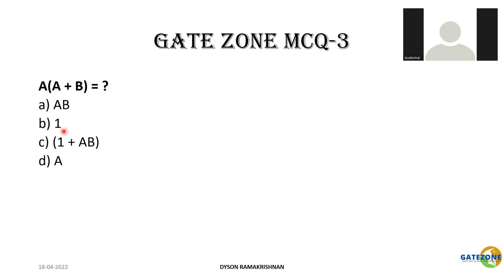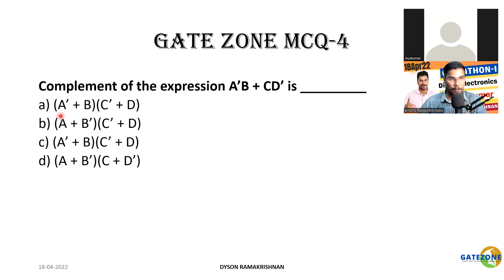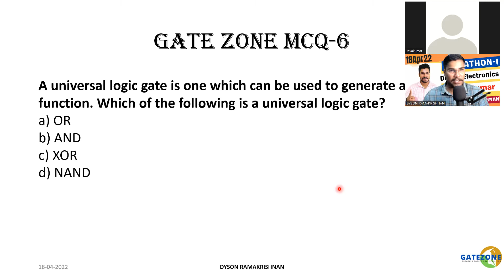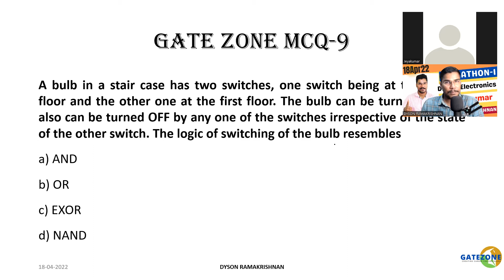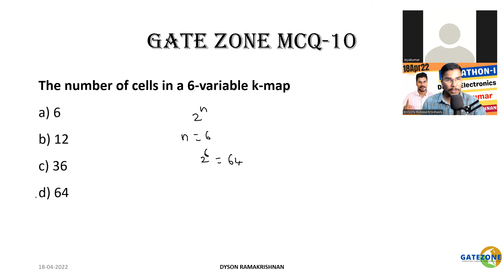GATEZONE | QUIZATHON-1 | DIGITAL ELECTRONICS | TRB2022| TNEB | TANCET2022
Dear Aspirants!!

Quizathon  is basically a quiz videos with one mentor & Student playing Quiz!!

This series was especially created to train our Aspirants for answering the MCQ based questions in Competitive Examinations in a cool manner!!

This video is also an Interactive participative learning [IPL]  method!!

Interactive Participative learning method helps our students to learn faster, easier & Smarter!!

We are taking classes for TRB polytechnic & Assistant Professor Exam for ECE/EEE/MECH/CIVIL/INSTRUMENTATION/CSE..

TRB2022 Batch-1 Already Started!!

TRB2022 Batch-2 Going to start soon!!